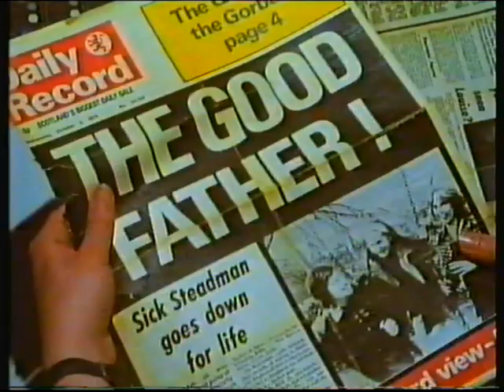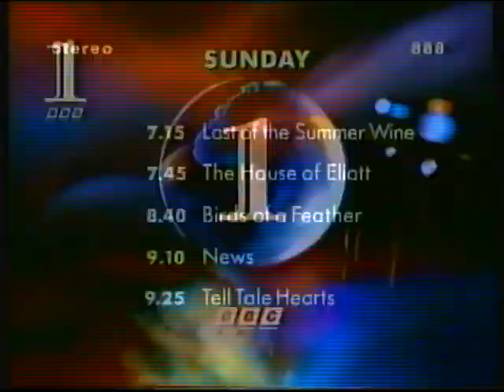BBC1 | continuity into Ghostwatch | 31st October 1992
It's ridiculous how many people were genuinely scared by this utter crap! Did people not have brains, critical thought or observational skills in 1992?

End of weather forecast by John Kettley
BBC1 promo: Sunday night
BBC1 virtual globe: Ghostwatch (with Screen 1/One ident)